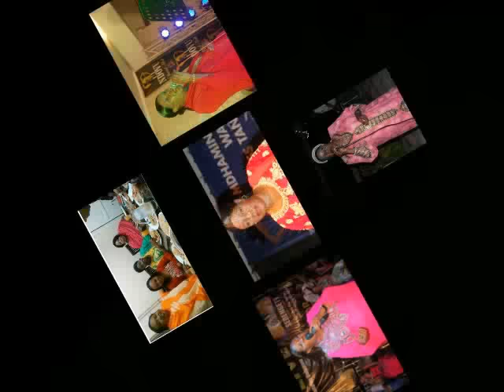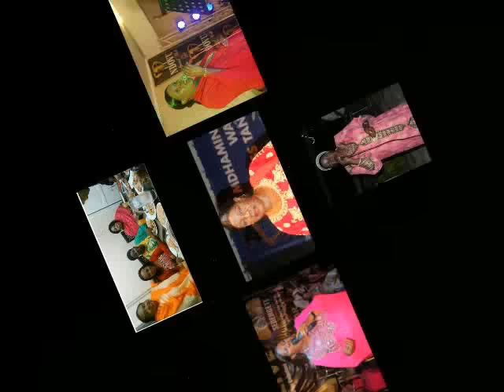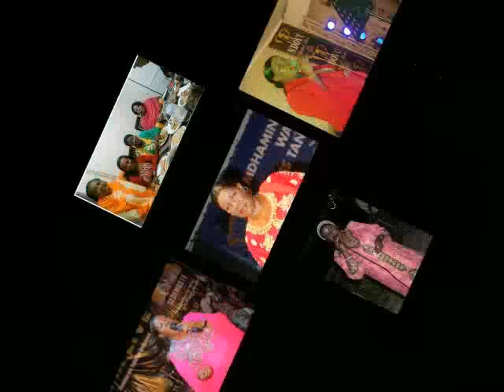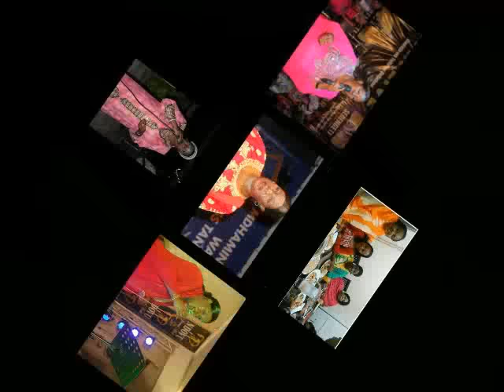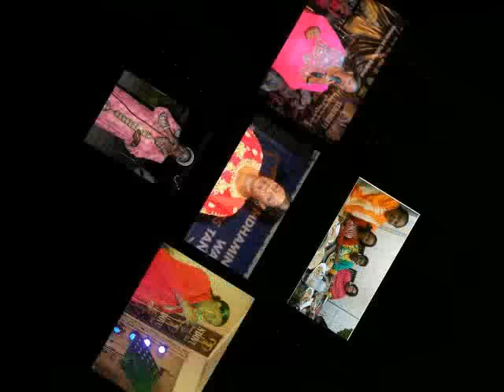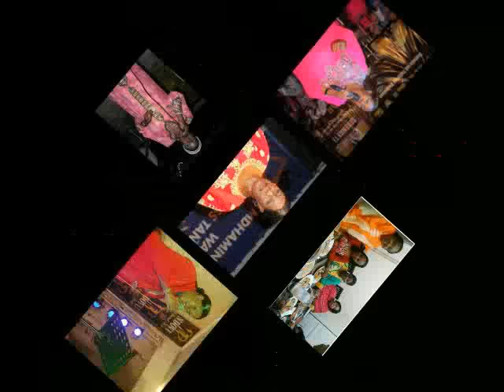Taarab: Viumbe Wazito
Taarab song by Mwanahawa Ali. Tanzania